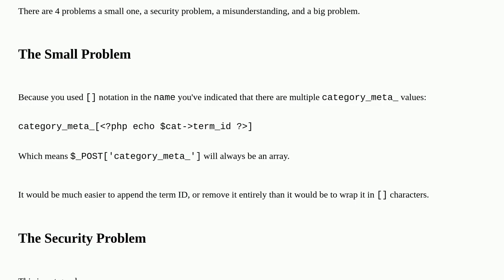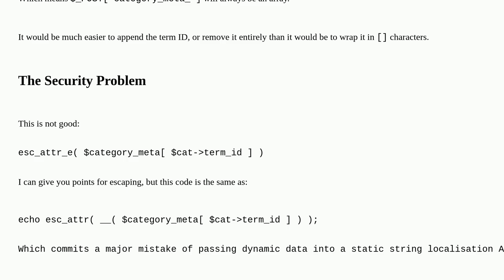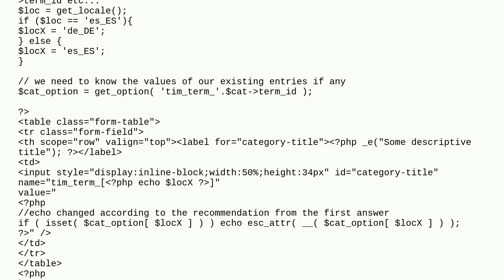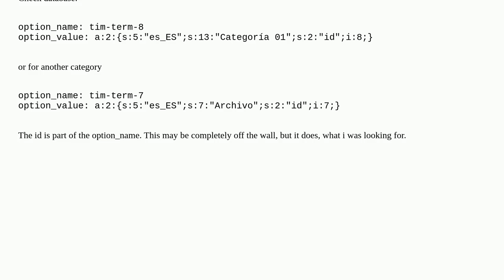add category id to option name when adding an option on edit_category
A special thanks goes out to the community

  plugin-development